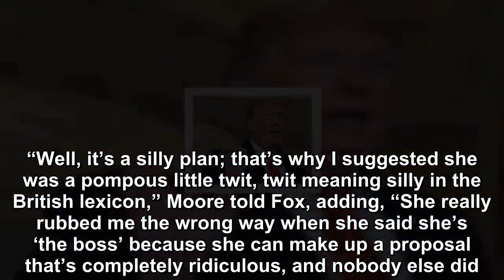The co-founder of Greenpeace is slamming the left’s cult-like devotion to Climate Change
Trump Quotes Greenpeace Co-Founder Blasting “Climate Crisis” as “Fake News”.Greenpeace hit back at President Trump and Patrick Moore, claiming Moore w